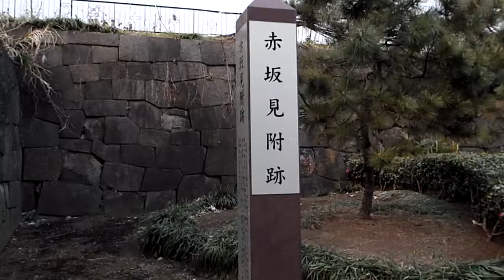赤坂見附ー赤坂見附跡から旧赤坂プリンスホテルの高層ビルをのぞむ③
赤坂見附ー地下鉄駅から旧赤坂プリンスホテル、永田町方面に行く